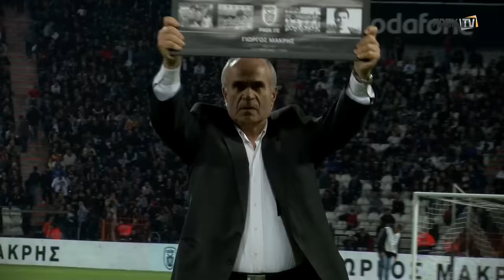Η βράβευση του Γιώργου Μακρή - PAOK TV